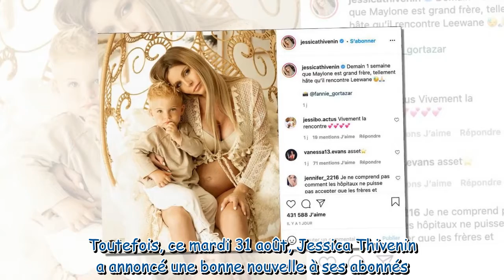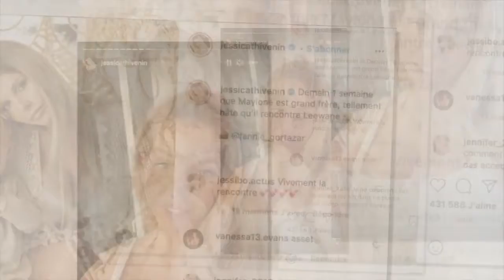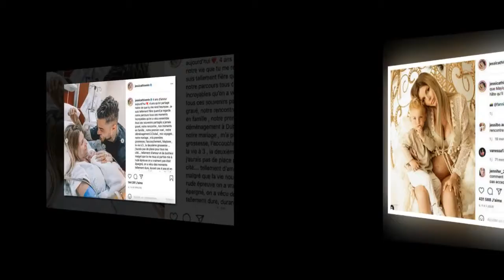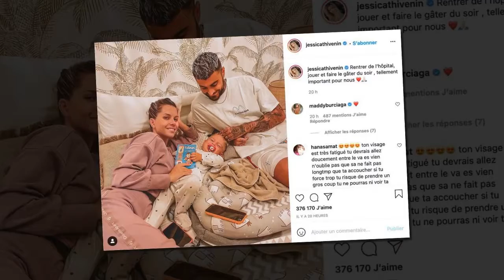"C'était Wahou !" : Jessica Thivenin ramène Leewane à la maison, grand moment d'émotion avec Maylone